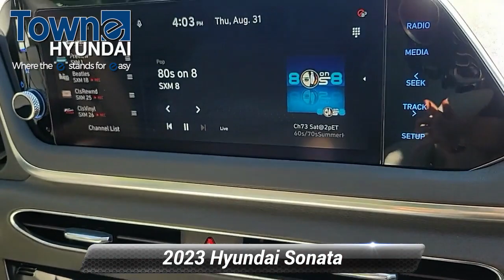Certified 2023 Hyundai Sonata SEL, Denville, NJ PA301463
Towne Hyundai